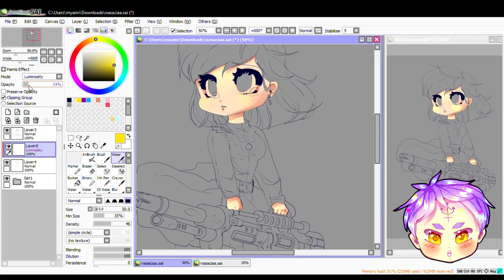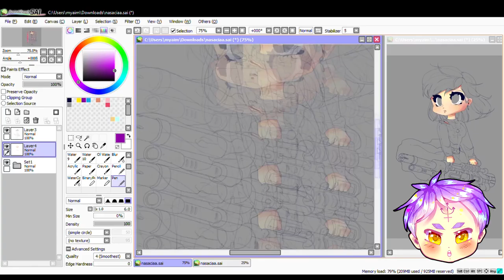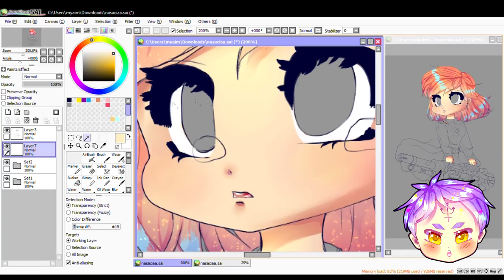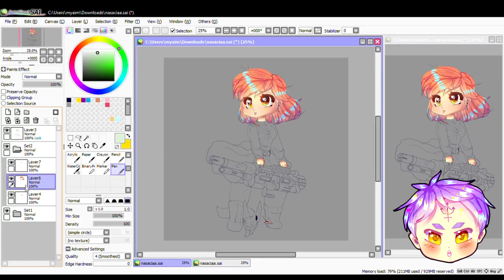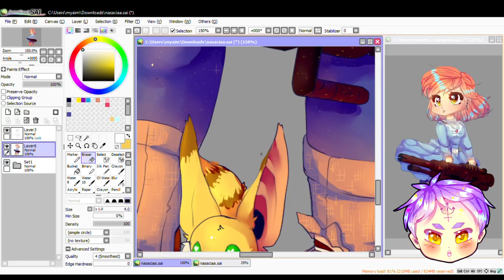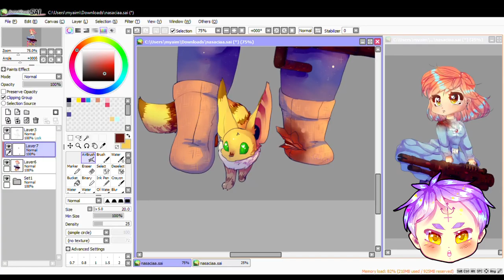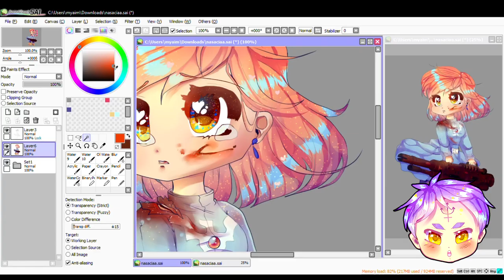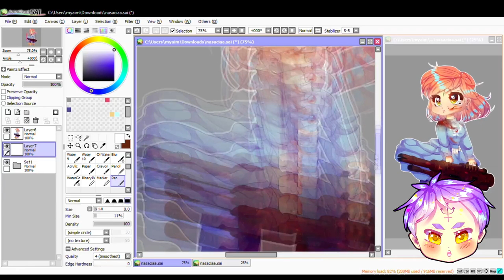Princess Nasuciaa(FrankU Speedpainting)-PaintToolSai-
Dr.Mr.Mrs.BossMan FrankU

I wanted to do a speedpaint and join the art community on youtube.
Programs used:
- Paint Tool Sai
-Photoshop CS6

(love)

-Fusq - Perfume!
-Miro - Stay Alive (feat. Slyleaf)
-Mounika - Cut My Hair (feat. Cavetown)
-Viska - Milky Way